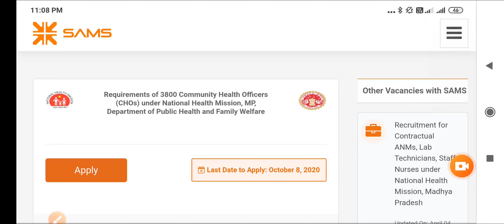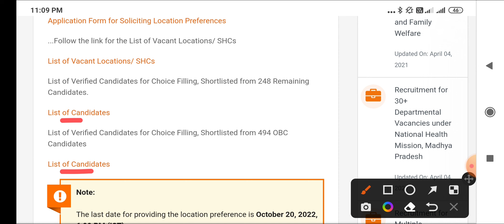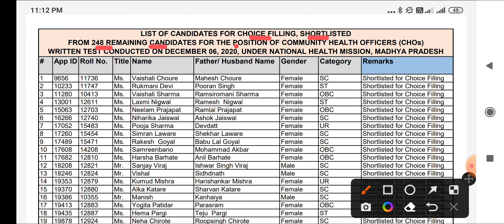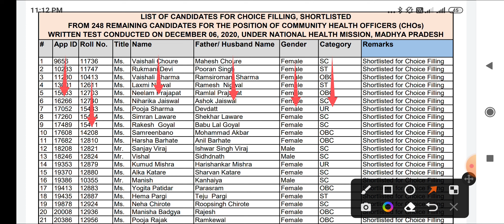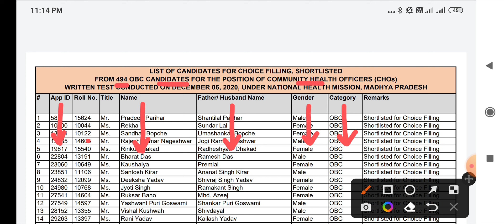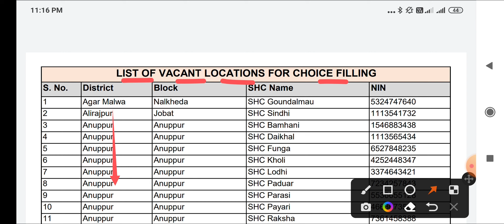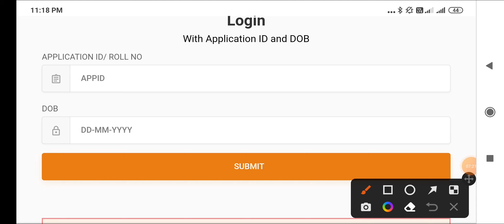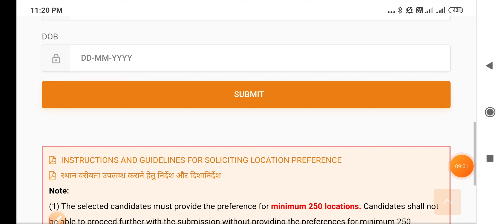MP NHM CHO - अलग अलग 2 LIST जारी - CHOICE FILLING करो - LIST में अपना नाम देखो - SHC कौनसे खाली ?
ALL PAPERS
TOTAL - 11 PAPERS
AMOUNT - 150/-RS